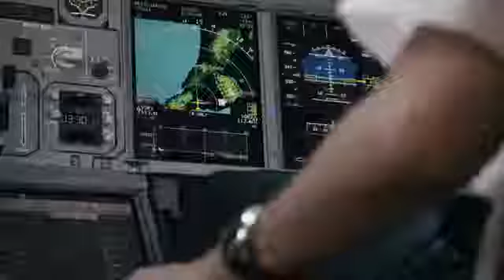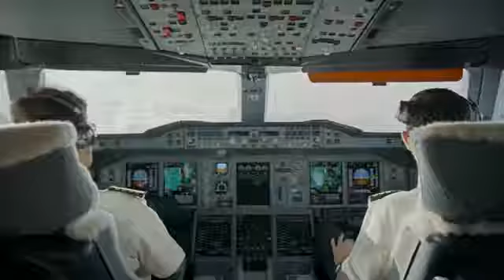Jetman & Emirates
Mindblowing Show :)